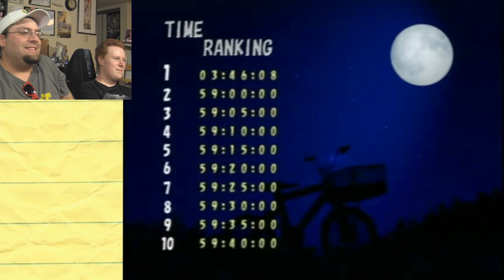ET Phone Hospital | Universal Studios Theme Park Adventure #3 | Game Snark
There's no way to NOT fall down, is there?